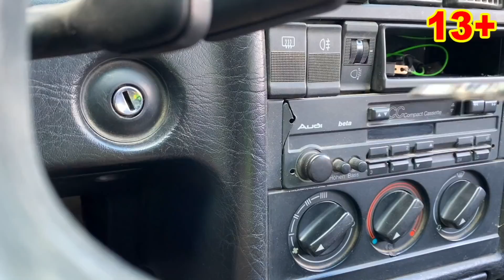Mr. Joe on Opel Insignia OPC Found FISHING Rod & CAUGHT BIG SHARK in POOL 13+